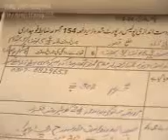MUSTAFA ABAD PRESS CLUB 03347575126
A BRUTAL MURDER IN MUSTAFA ABAD LULLYANI DISTRICT KASUR.
TWO REAL BROTHER HAS MURDERED A YOUNG BOY. FIRST OF ALL THEY CUT THE NOSE, EARS AND NECK THEN THROW THE YOUNG BOY IN THE CANAL.
TWO BROTHERS MURDERER'S HAS CONFESSED BEFORE THE POLICE STATOION MUSTAFA ABAD ABOUT THIS HENIOUS OFFENCE